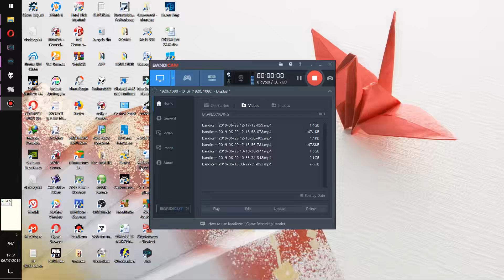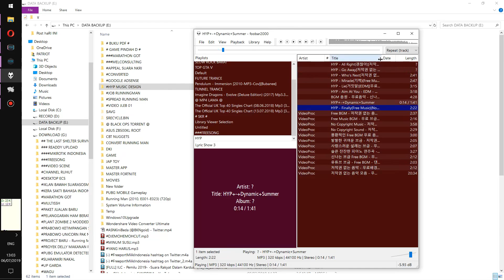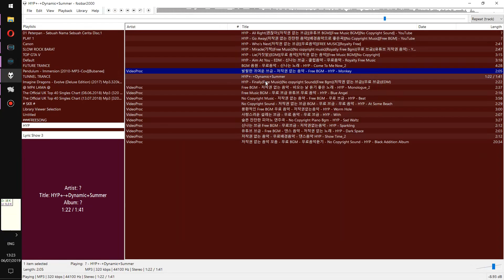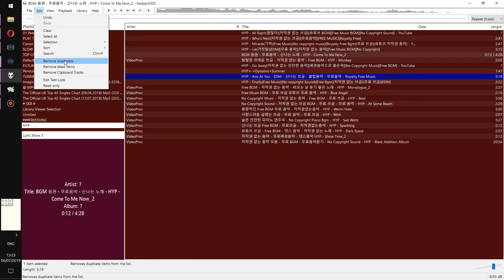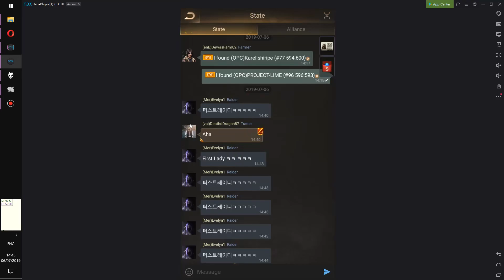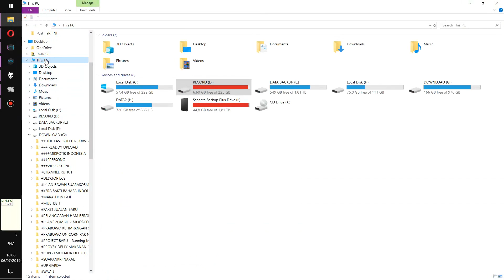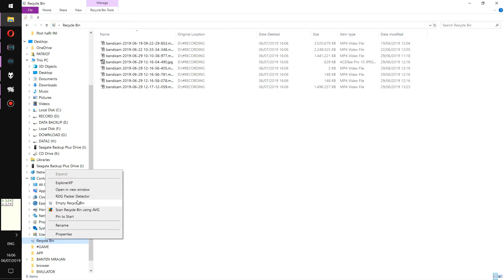LAST SHELTER SURVIVAL - EPIC BATTLE Between S96 And S77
Just Watch on Left Sceen -- Center Is State 77 LC, But Not Much War,

This State Become Legends... And All Player Here Need Some Applause..
State 77 Was Stronger Everybody Know It,, But The Dignity Of State 96 And Their TeamWorks Was Amazing, State 96 Able To Defend Their LC..
The Most Noteable Player Here Is - OPC COMMANDER, MONKEY D GARP... Karelishiripe, OPC VENOM, OPC  Applause For You Sir... - And For Invader Is Baby G, hanauma, and RaisonBlue.. Knight77
So Much Loss In This Battle... - Hope You All Recovering Soon And Please Keep It Peace. Unless The War Is Good Like This..
Thanks For The Great Show. Battle Of History Of Last Shelter Game..

I Dont Know Why The War Like This.. But,, Great Show Everyone..
EVERYONE DIGNITY.